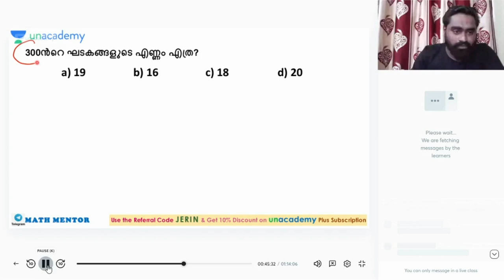DISCUSSION ON MATHS FOR 10th LEVEL PRELIMS | JERIN JOHN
In this session, Jerin John will discuss Maths for 10th Level Prelims. It will be helpful for the aspirants preparing for Kerala PSC. This session will be conducted in Malayalam and the notes will be provided in English.

JERIN JOHN: Quantitative Aptitude and Reasoning Trainer with leading institutions for PSC, SSC, RRB, Bank, and other competitive level exams.

Unacademy Subscription Benefits:

1. Learn from your favourite teacher

2. Dedicated DOUBT sessions

3. One Subscription, Unlimited Access

4. Real-time interaction with Teachers

5. You can ask doubts in the live class

6. Download the videos & watch offline